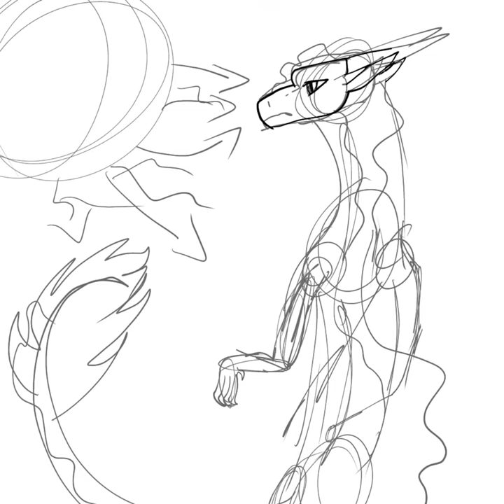HAPPY BIRTHDAY HAPPY DRAGGOOOOO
YEYEYEYEY ITS MY FRIENDOS BIRTHDAY 🥳